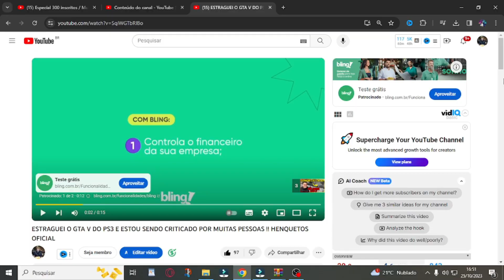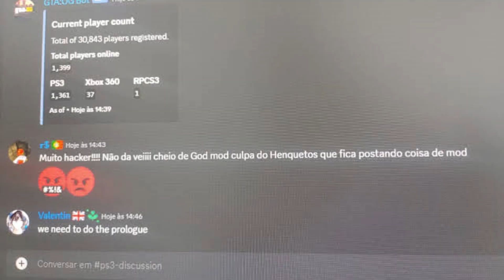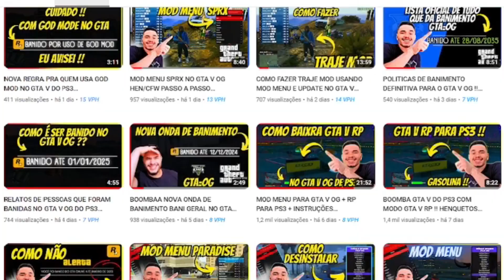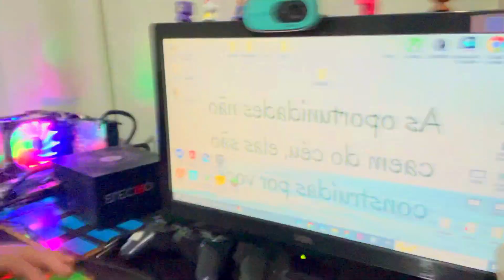QUEBREI O PS3 APÓS RECEBER DIVERSAS CRÍTICA DE XINGAMENTOS NA INTERNET HENQUETOS OFICIAL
É FAMÍLIA CHEGOU NO FIM DOS MODS MENU DO CANAL EU RESOLVI QUEBRAR O PS3 !!